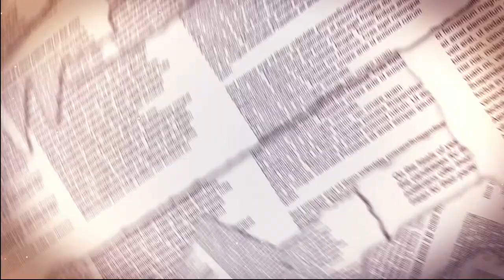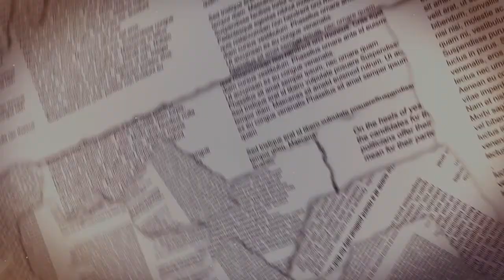BW News Brief 6 5 22 Shannon